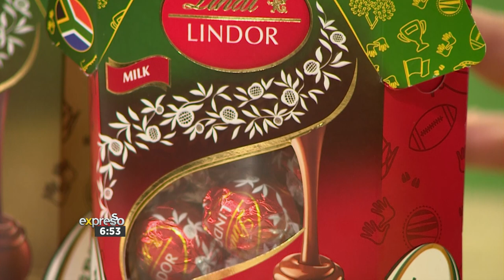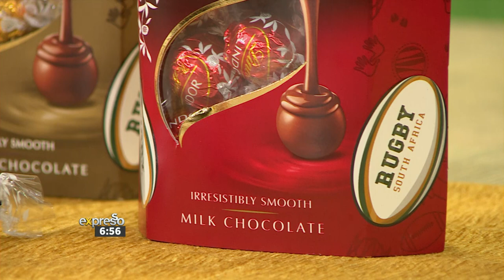Celebrate The Rugby World Cup with New Lindor Rugby Sleeve - By LINDT